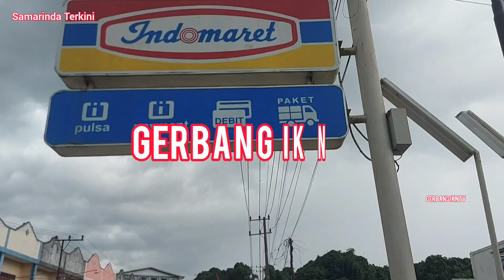PANTAUAN JALAN PELITA 4 SAMBUTAN